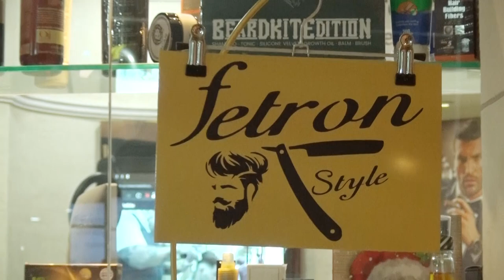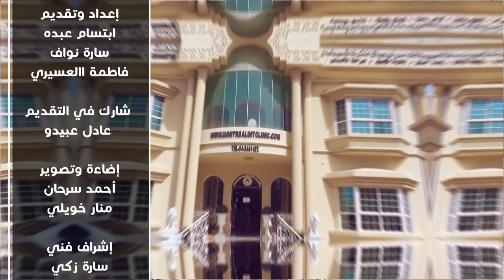Mr Saleem Moussa Fetaroni owner of Fetron Style Salon